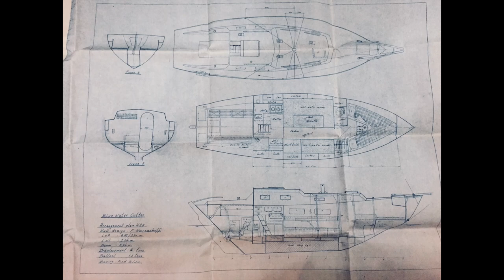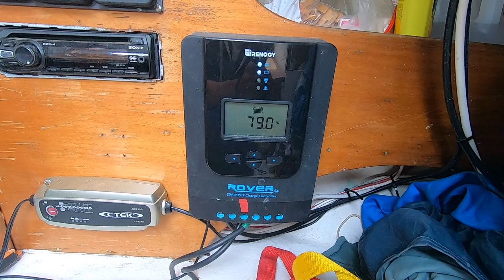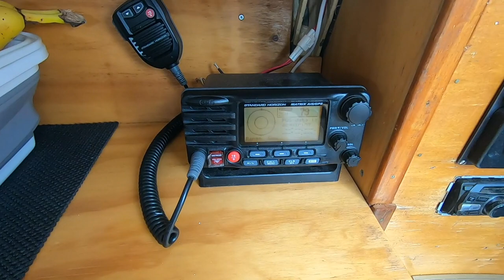Welcome aboard our Herreshoff 28 M'chana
Today we wanted to take you on a tour in our home and beloved yacht.

 Music
Track 1: